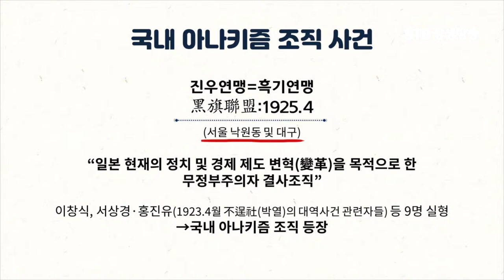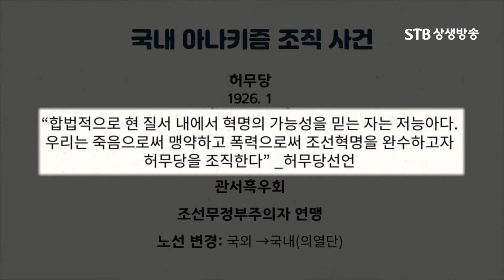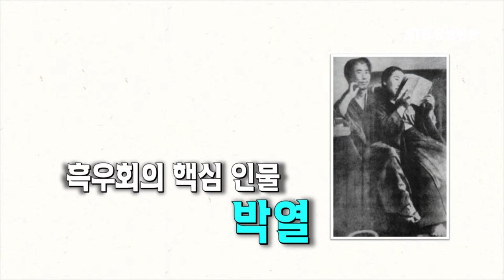국내 아나키스트 독립운동의 시작ㅣ박열 사건 이후 국내로 들어온 아나키스트들ㅣ이덕일 대한독립운동사ㅣ상생방송